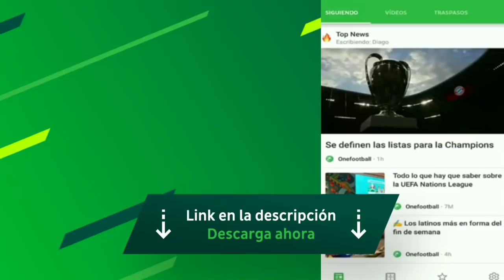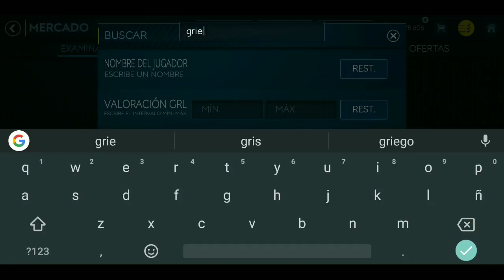(TRUCO)MERCADO GANA MILLÓNES!!CADA HORA//*FILTRO FIFA MOBILE 19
Compre monedas móviles fifa baratas Cupón del 5%: ELPELUCA

CONTACTO✋/PUBLICIDAD✅/NEGOCIOS

DISEÑADOR✋

✔YO MISMO